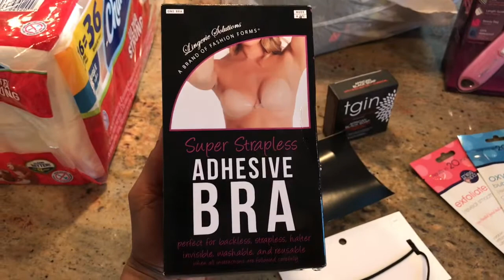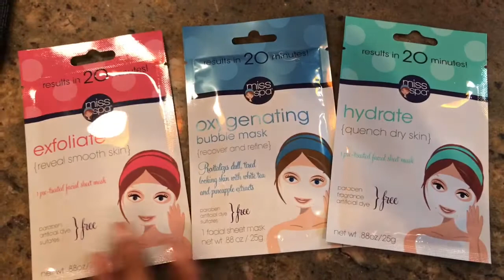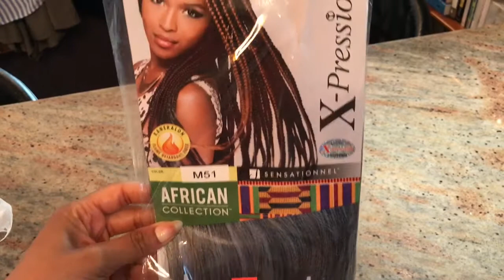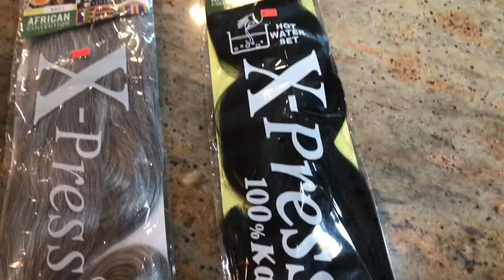Missing Hair?? + Last Minute Vegas Shopping | Vlog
Hey guys! I'm headed to Vegas this weekend - watch as I scramble to get last minute things together, and my ongoing saga of missing hair!